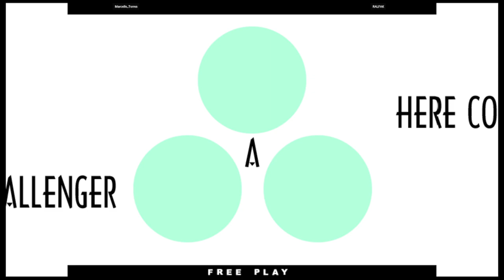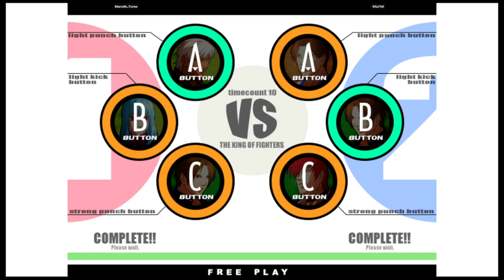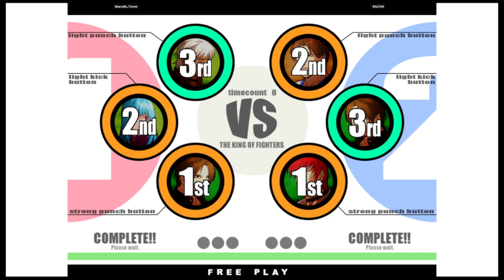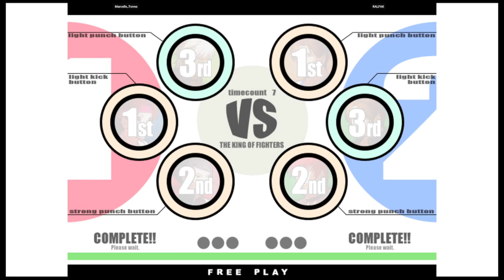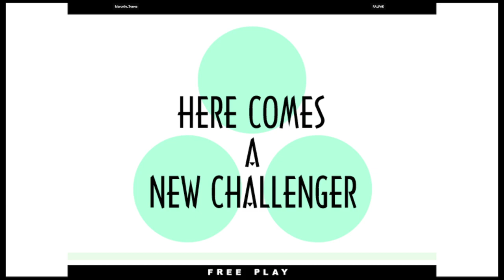KOF XI | Marcello_Torres VS RALFAK | 🇧🇷🇧🇷 Fightcade eSports 10/22/2023